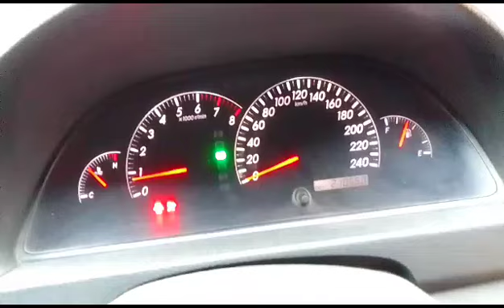2005 Toyota Camry 2.5GAT Madurai